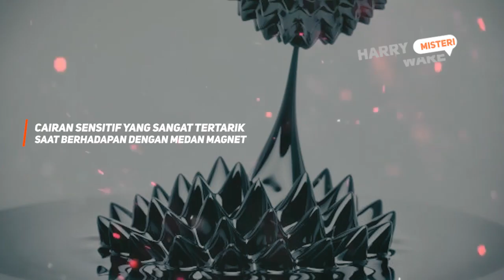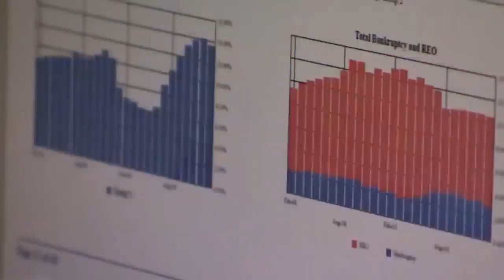Sedikit yang Tahu! Inilah Materi Aneh yg Ada di Bumi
Para ilmuwan sedang mengembangkan sebuah teknologi yang bernama Sonic Tractor Beam. Seperti yang telah diberitakan oleh Scientific American   teknologi yang satu ini menggunakan gelombang suara. Gelombang tersebut diolah untuk menciptakan medan bertekanan rendah dan bisa digunakan untuk mengangkat benda. Sebenarnya teori ini telah lama bisa dibuktikan pada kejadian sehari-hari.
Menurut para ilmuwan tersebut, saat kita menonton konser, tak hanya telinga saja yang mempu mendengarkan suara. Kadangkala, pada jenis suara tertentu, organ dalam kita serasa ikut bergerak. Para ilmuwan tersebut kemudian menambahkan, bahwa medan bertekanan rendah yang dihasilkan oleh gelombang suara tersebut bisa menolak gravitasi, dan membuat benda yang berada dalam medan tersebut melayang di udara. Para ilmuwan tersebut masih meneliti lebih lanjut, terkait perbedaan gelombang suara dan efek yang dihasilkan, dan imbasnya pada manusia yang berada di sekitarnya.